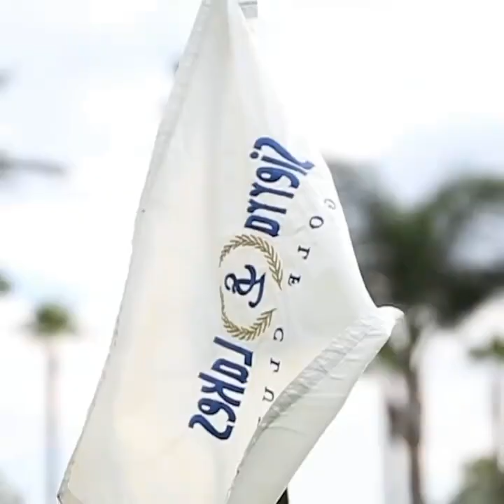Je'an St Carlo aka JC DA Barber X DE LA PAZ Focus